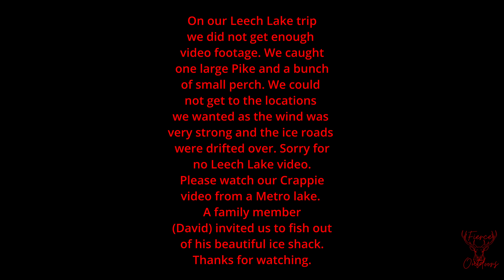Ice Fishing for SLAB Crappies on MN Metro Area Lake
We head out try and catch SLAB crappies at the lake a family member (David) fishes. He invited us to fish out of his nice shack and we had a great time.